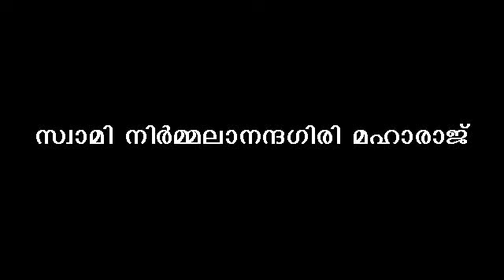SWAMI NIRMALANANDA GIRI ¦ MEDICINAL PLANTS ¦ PLAAVU ¦ PART-2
ഔഷധസസ്യങ്ങള്‍ - നക്ഷത്രവൃക്ഷങ്ങള്‍
നക്ഷത്രം : ഉത്രാടം
വൃക്ഷം : പ്ലാവ്